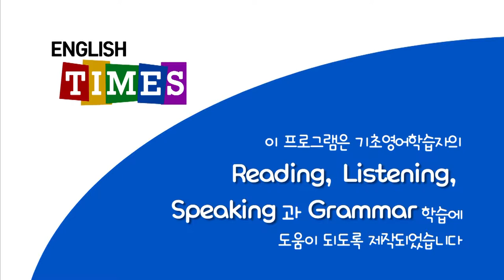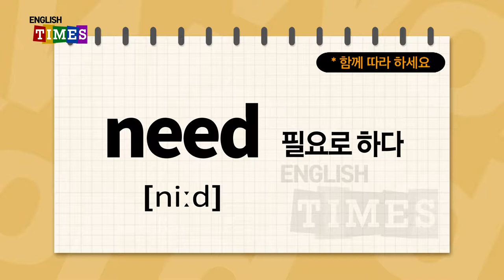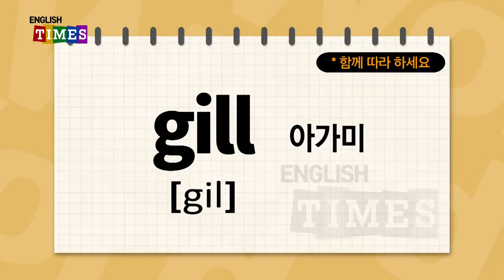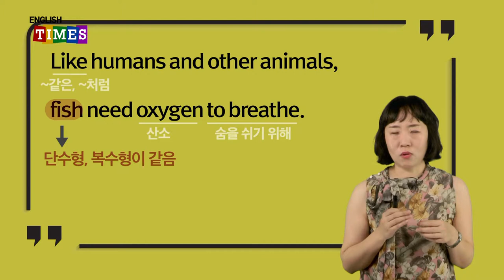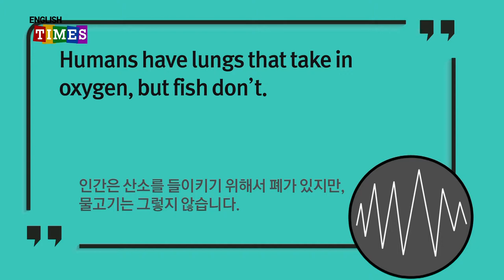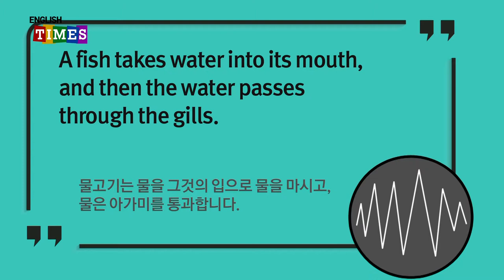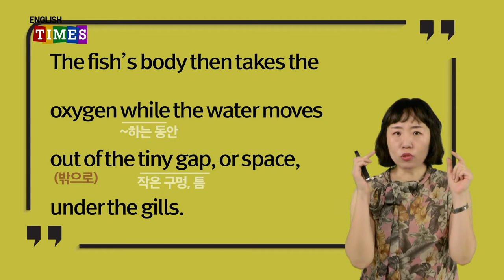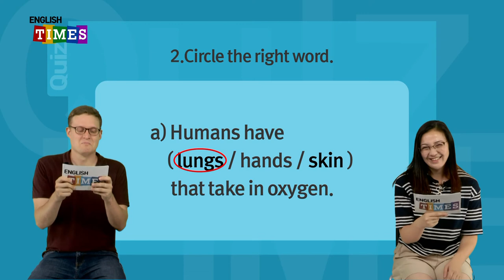타임즈코어와 함께 하는 ENGLISH TIMES 53회[Science]